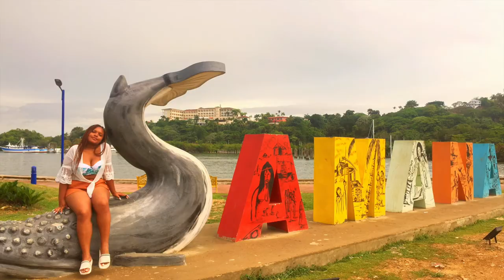Puente de samana... 2019